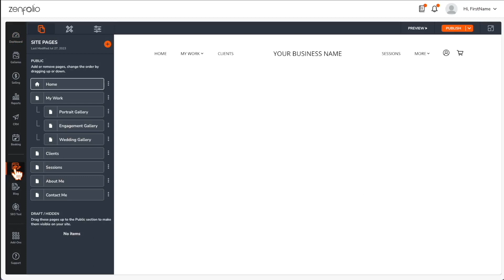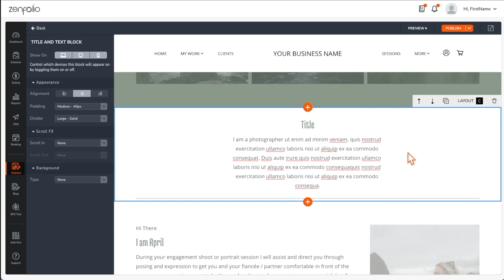Adding a Text Block to Your Zenfolio Website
Discover the versatility of text blocks on your Zenfolio website in this informative tutorial. To begin, navigate to the website icon on the left-hand side of your Zenfolio account dashboard, opening the website editor. Select a specific page where you want to incorporate text blocks, then scroll down and click the orange plus icon to add the desired block.

In the text blocks section, choose from options like text title, text subtitle, or text and title heading blocks. Customize the added block by highlighting the text and applying formatting options such as bold, italics, underline, or adding hyperlinks. Explore alignment, padding, dividers, scroll effects, and background color options on the left-hand side.

On the right-hand side, manage the block's position, duplicate, change layout (if applicable), or delete the block. Once satisfied with your changes, click the publish button in the top right corner and choose "publish site." For additional support, contact our dedicated support team or visit our comprehensive support center.